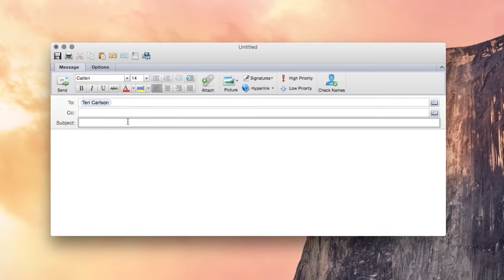Office Remodeling: Ideas Turned Reality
At Garvey’s Office Products, we believe the key to a successful working environment lies in innovated design. An office remodel isn’t just about what looks good; it’s also about what works for your business. View the video above to take a glimpse into our office remodeling process.

To schedule a consult to make your great idea into reality,